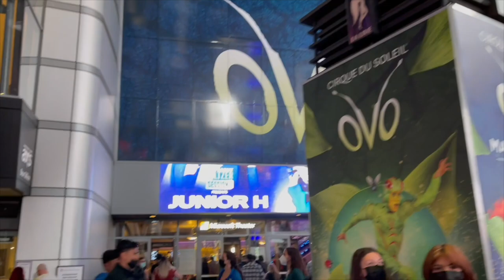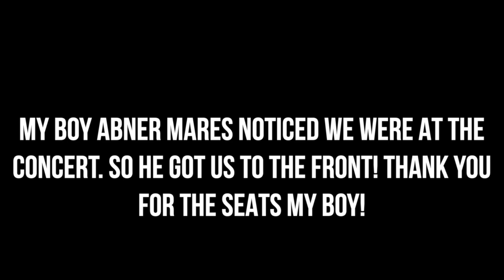Junior H Concierto En Los Angeles 2022 (En Vivo) | PABLEZYY & STEPH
Welcome back to another LIT video guys!
In this video we got front row seats to Junior H concert in Los Angeles, Ca. We got to see one of the biggest latin artist in 2022 perform Live. We had an amazing time. Thank you guys for watching Pablezyy & Steph Gang!  Make sure to DESTROY the LIKE button!

STALK US ;)